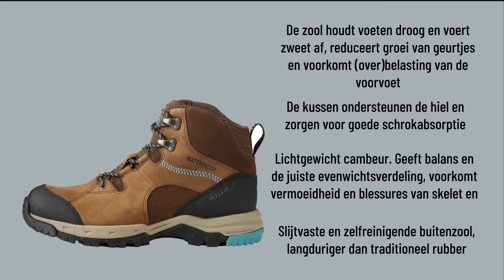Ariat ATS zool | De Kroo Ruitersport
Alles over de ATS zool van Ariat!